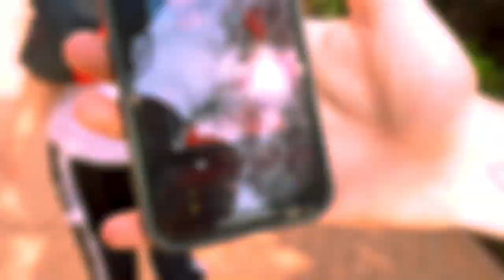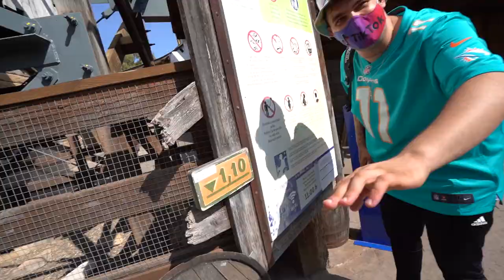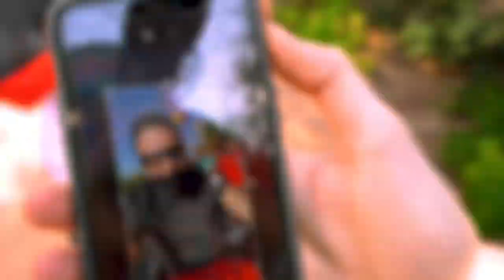solos en un parque de atracciones.png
En verdad no estamos solos, de vez en cuando habia gente

CODE MARKILOKURAS